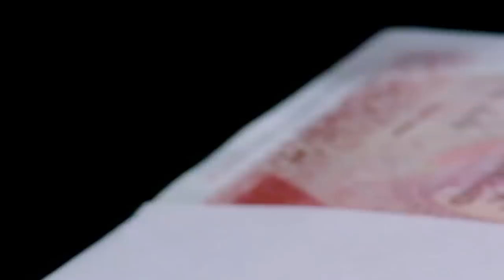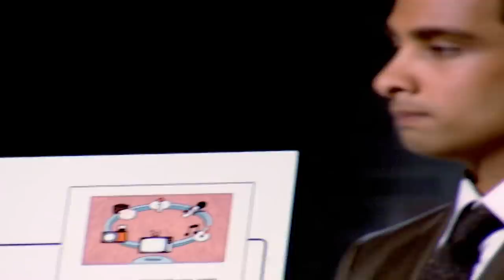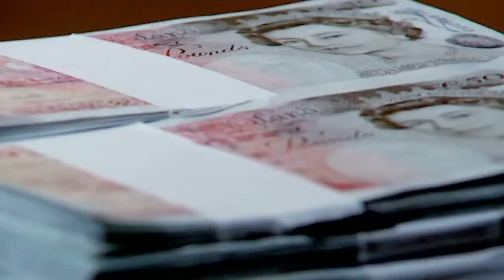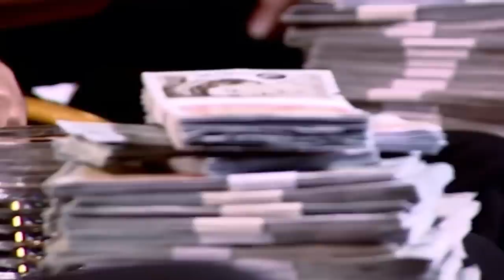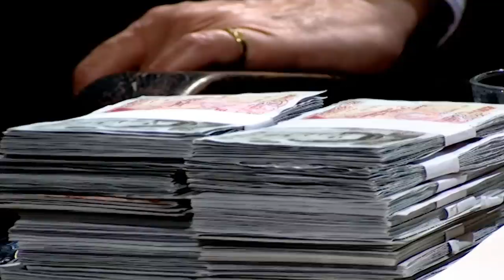This Product Went On To Be Worth 11 Million | Dragons' Den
Imran Hakim had a bet with his sibling to come up with a product that would make a great gift for his niece. He developed the iTeddy and it became a huge success. Because Imran's sibling lost the bet, he had to wear the teddy bear costume for his brother's pitch on Dragons' Den. The iTeddy went on to be one of Dragons' Den's most successful product investments. Imran's seeking a £140,000 investment in exchange for a 15% stake in the business.